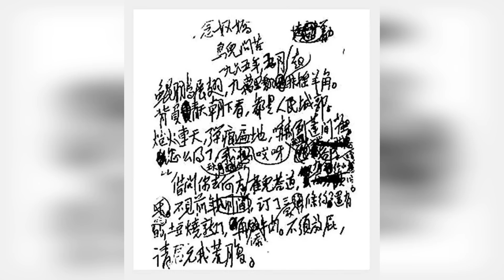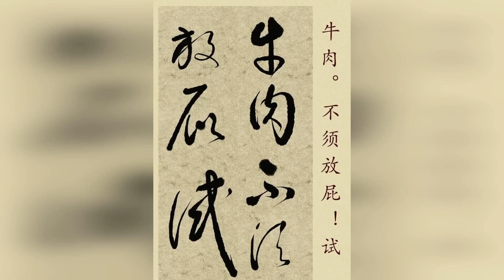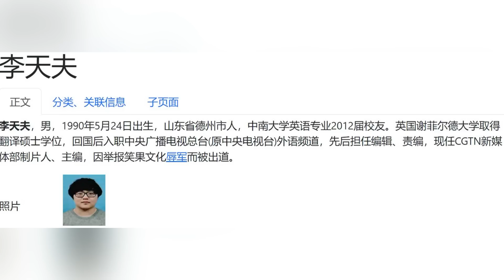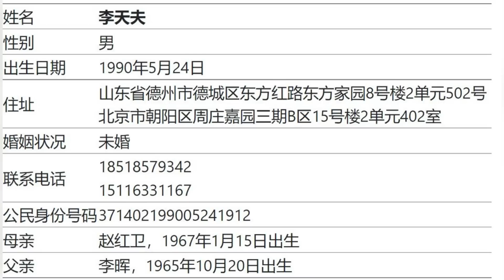脱口秀被灭事件和军队无关,网民人肉举报者竟是他! House可能入刑，学习永远在路上；事关两种前途、两种命运、两种年轻人；当你在凝视深渊，深渊也在凝视着你|《世界的中国》（20230517）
六度世界store front 链接：

更多新闻资讯来源：
明镜新闻网